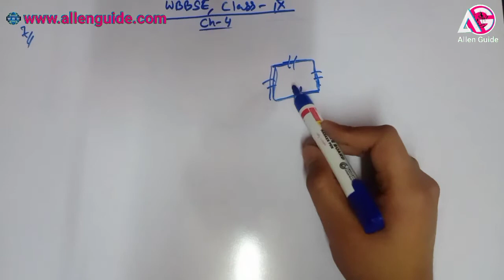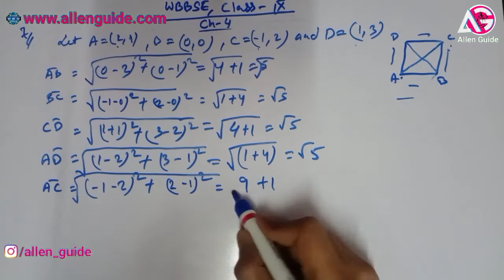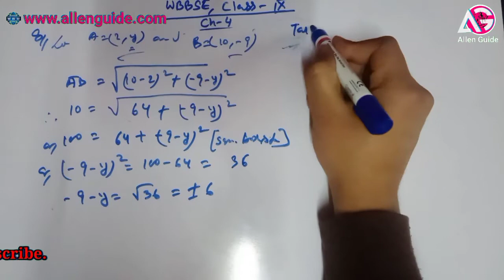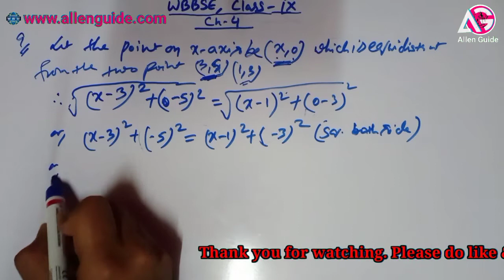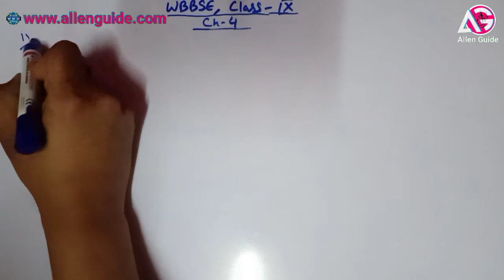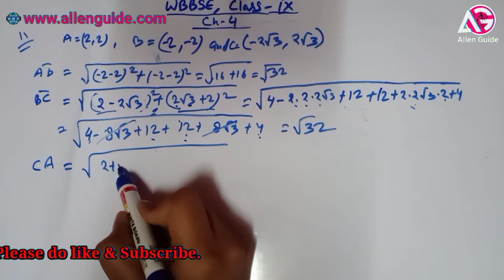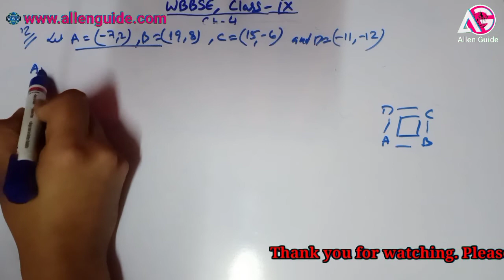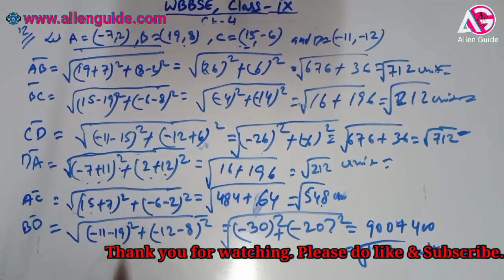WBBSE 9th MATHS|Class- IX| Ch -04|CO-ORDINATE GEOMETRY(निर्देशांक ज्यामिति)|Qn.07 to 12|Allen Guide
AllenGuide
Class-IX Chapter-4Part-IIIGanit Prabha Solution for Hindi, English and Bengoli Version, Agar video achha lge to share kren video ko like karen aur apka pyar yu hi bnaye rakhen. like share Subscribe and Stay Safe.
Time Stamp

00:43 Q.7
09:10 Q.8
14:14 Q.9
21:28 Q.10
26:28 Q.11
34:14 Q.12